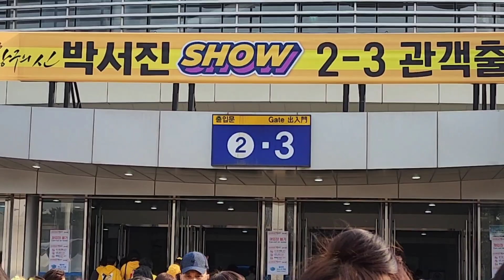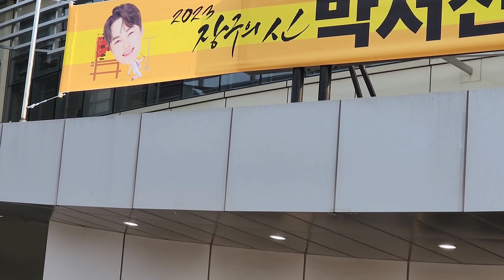일반팬들도 많이 온 박서진 서울 콘서트 벌써 입장을 시작했어요!